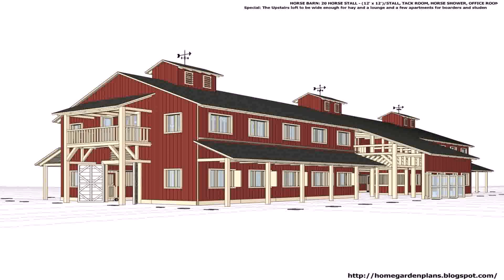Buy Car NY 5% DP